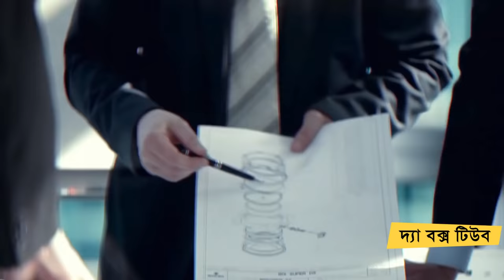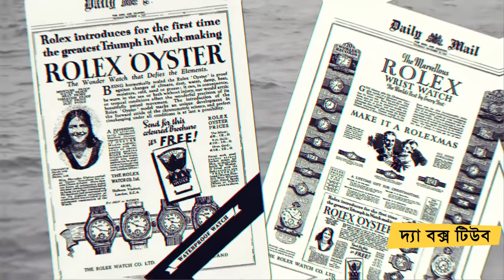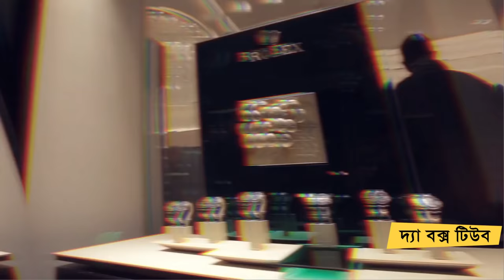The Box Tube Season 2 - Ep18 - Rolex ঘড়ি কেন এত দামী? Why is Rolex So Expensive?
Music is taken from youtube library.